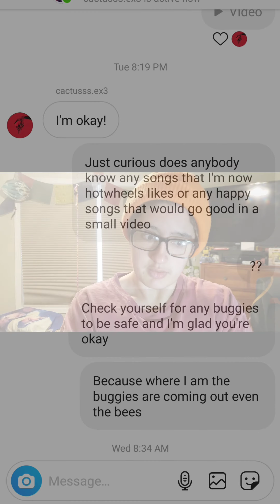We're just not a group or your family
I got permission